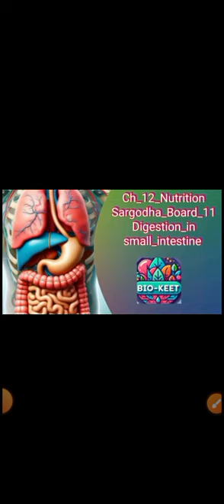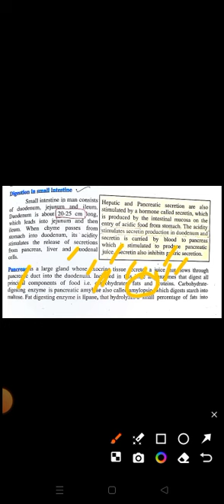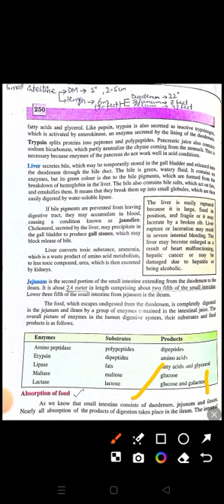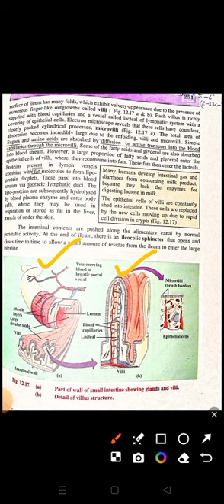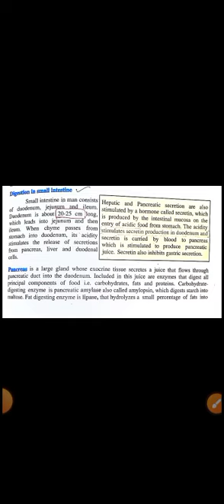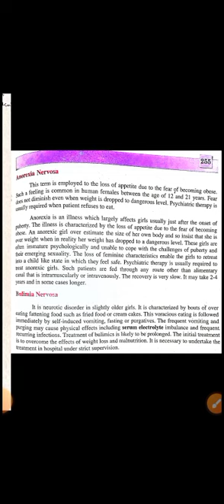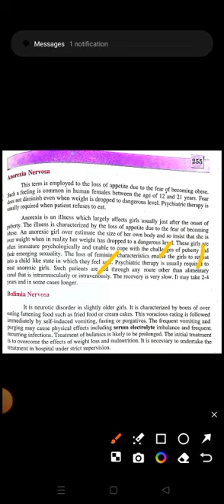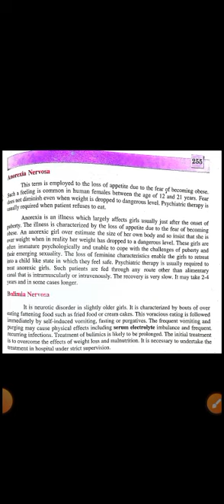ch_12_sargodha_board_11 Digestion_in_small_intestine Absorption_small_intestine food_ileum